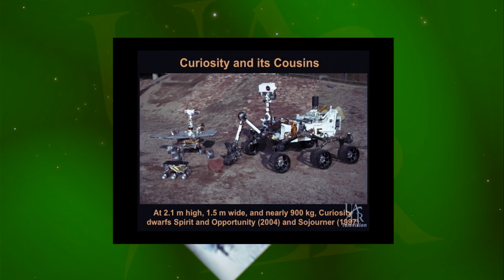Earth Talk! Lecture Series on UALR University Television!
ualr.edu/tv
ualr.edu/earthsciences